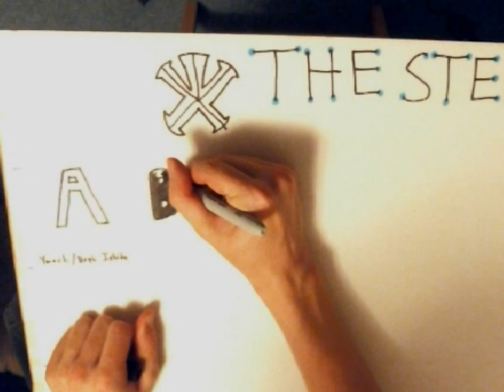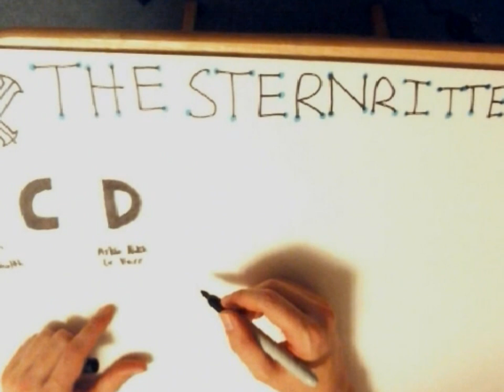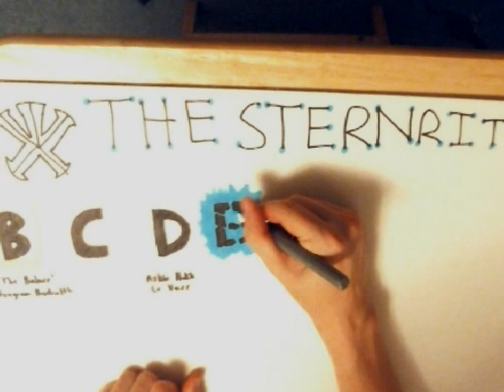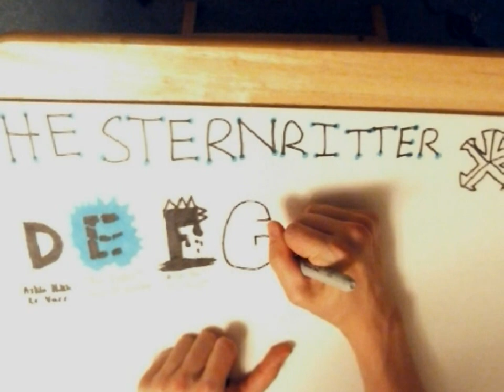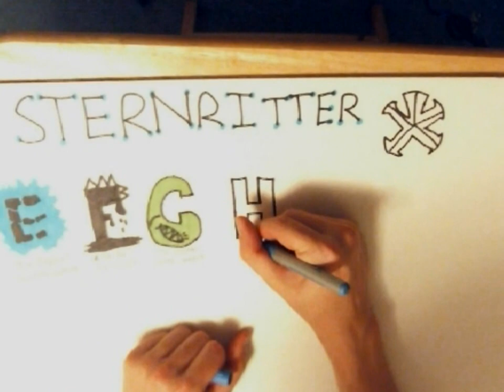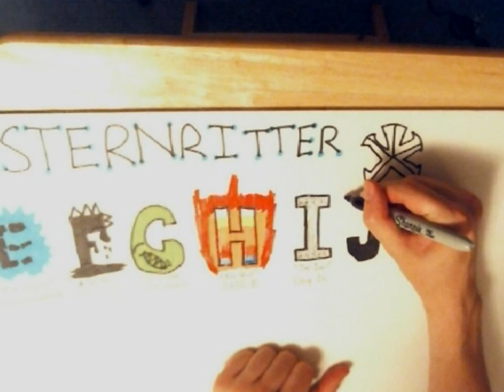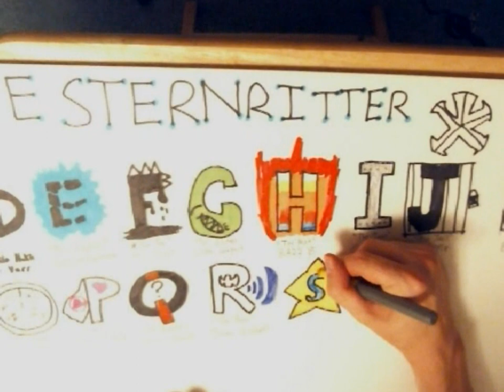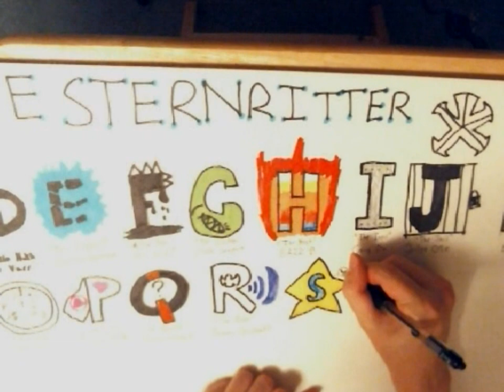Crafting The Sternritter Memorial | Tekking101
It's a long video, but hey now we have a way to keep track of all of 'em.

Let me know if you have any ideas on how to improve the memorial.

Want to send me fanmail? Send To:
Matthew Crawford